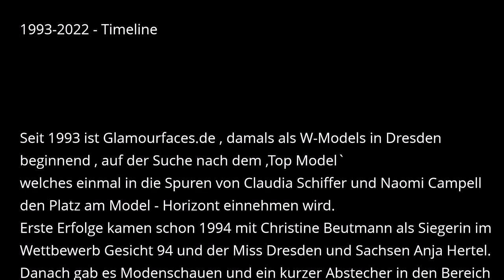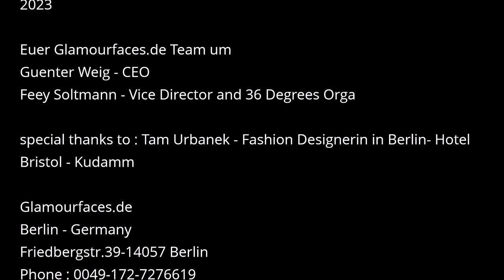Impressionen 1993 - 2022 by Glamourfaces.de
Hier kannst Du den Weg von Glamourfaces.de - vormals W-Models - in kurzen Photo - Sequenzen mit erleben.
Begonnen in Dresden und seit 2008 in Berlin setzte Glamourfaces.de die Models immer wieder ins Licht der Aufmerksamkeit .
Namhafte DJ ´s wie U96 (Alex Christiansen) , Kaba Kroll, Sammy de Luxe mit Loona , aber auch Prominente Persönlichkeiten wie der 6-fache Weltmeister im Moto GP Jim Redmen aus Australien und GZSZ Serien Star Wolfgang Bahro(alias Dr. Gerner) und Jürgen Drews - Mallorca Star, sind nur einige hier aufgeführte Personen , mit denen Glamourfaces.de zu tun hatte.
Stippvisiten in Vietnam, China, den Philippinen, Ägypten und Italien Frankreich, Ungarn, Polen , Czech & Slovak. Republik , Estonia, Lithuania , Malta wurden genutzt , um Land und Leute näher kennenzulernen und dabei auch Freundschaften zu entwickeln.
Heute ist Glamourfaces.de mit seinem international aufgebauten Netzwerk seiner Franchising Partner gut aufgestellt , um auch in den folgenden Jahren eine gute Plattform allen begeisterten Models zu bieten, um letztendlich ihren Traum zu erfüllen.
Bollywood und Hollywood gilt es zu entdecken und für 2023 sieht es da sehr gut aus...mehr wird noch nicht verraten..
Dabei sind Disziplin, Ausdauer und Willenskraft gepaart mit Ausstrahlung, Schönheit und immer das Ziel vor Augen haltend , unersetzlicher Bestandteil des Ganzen. Nur so kannst Du es schaffen...aber fairerweise gehört auch ein klein wenig Glück dazu... Auf den richtigen Zeitpunkt , den richtigen Ort, und den richtigen Kontakt kommt es an.
Niederlagen werden weggesteckt und es geht mit neuer Kraft voran.
Auf diesem Weg ist Glamourfaces.de immer Dein treuer Begleiter .
Wir möchten nicht nur Glamour verbreiten , sondern in erster Linie auch einen Weg der Völkerverständigung suchen und finden!
Denn wir haben nur diese eine Welt und Sie gilt es zu erhalten.
Die Musik im Video ist eine Eigenkomposition von Guenter Weig mit einer Hommage an Afrika.
Song Titel : My Big Love Africa
gesungen und gespielt mit Keyboard, Guitar - Guenter Weig